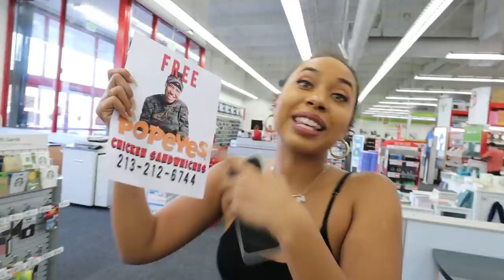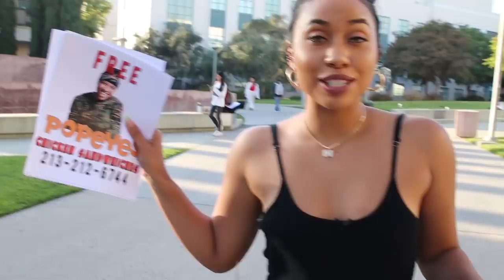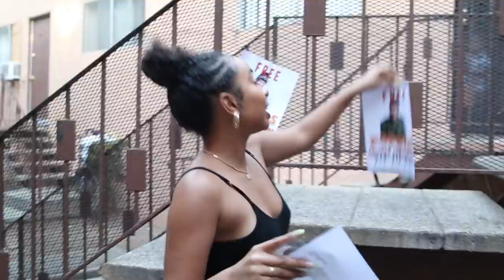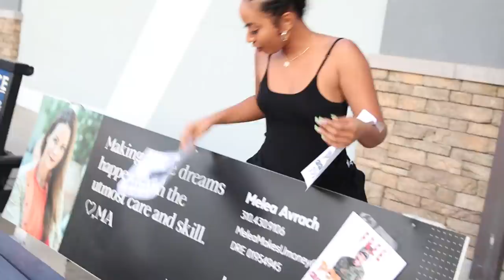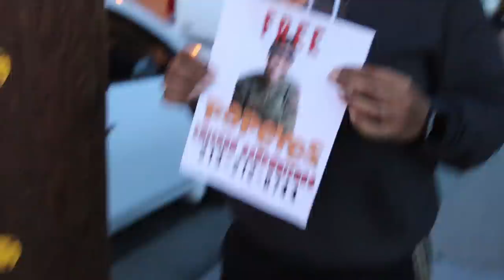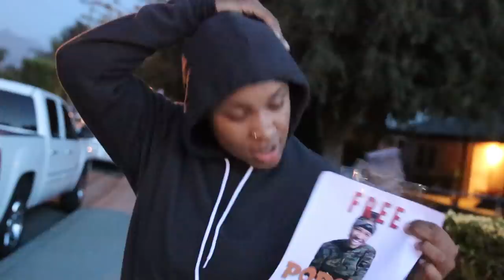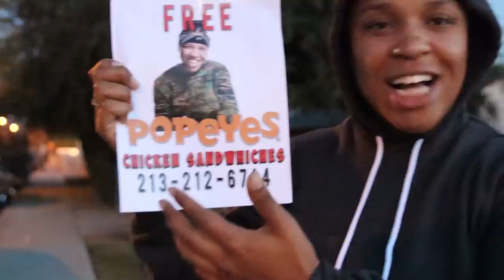Leaking My Best friends *PHONE NUMBER* With FREE Popeyes Chicken Sandwiches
*MERCH IS SOLD OUT*
Pleas watch our ads so we can continue to make great videos!